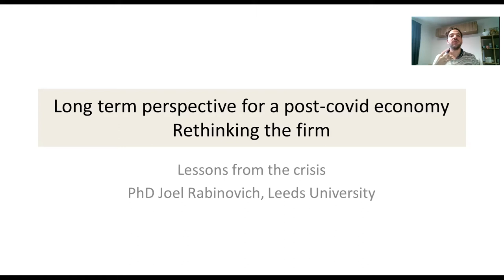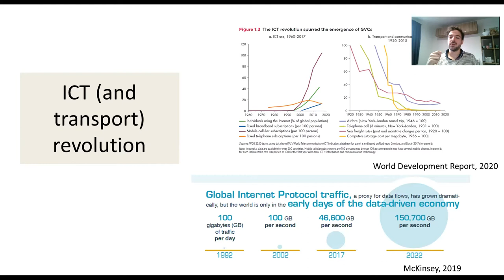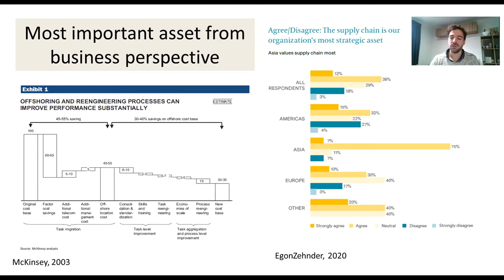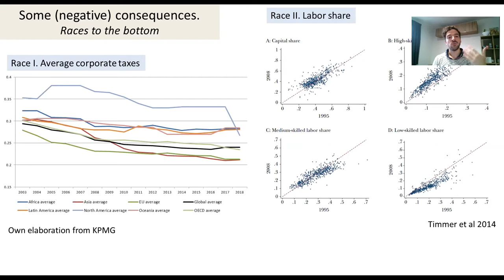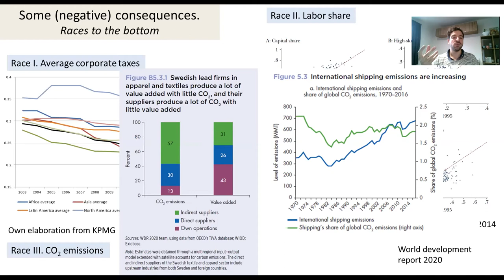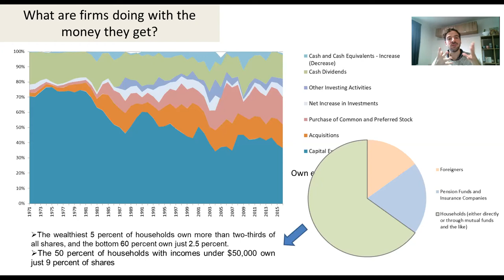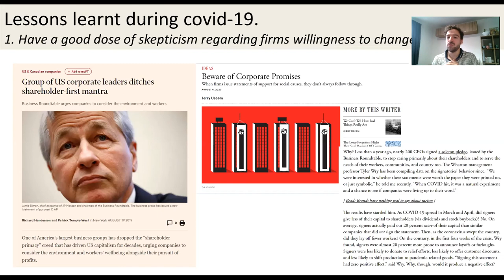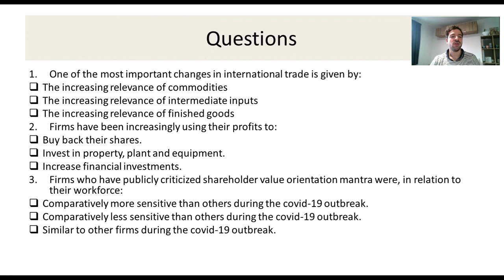Rethinking the firm - Joel Rabinovich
During the last decades we have witnessed an increasing transformation in the productive activities carried out by transnational firms, going from almost fully-integrated, self-sufficient powerhouses to an increasing specialization centered on “core activities” which manifested in the appearance and extension of the so-called global value chains. This process has benefited leading firms at the expense of defunded national states and squeezed labor. It has also decoupled the availability of funds by these firms from the transformation of those funds into productive resources. On the contrary, these monies have been used in multiple, non-productive ways, fostering inequality and social unrest. Behind all the troubles and suffering brought about by the covid-19 pandemic, it has also shown at least two broad lessons directly related to those trends: a) have a good dose of skepticism regarding firms willingness to change and b) national states still have a good margin of maneuver.